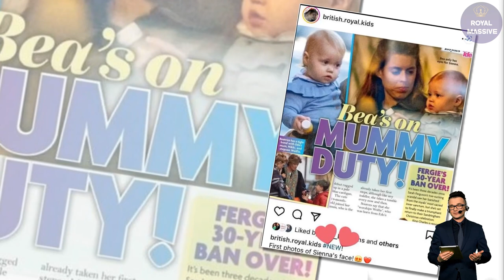BITTER JEALOUS! Meghan's Scheme To UPSTAGE Beatrice Revealed As Baby Sienna Pic Released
Ever since her daughter Sienna’s birth in September 2021, Princess Beatrice has been keeping a low profile. But now the Princess of York is reportedly slowly introducing her child to the public. What is Meghan going to do to upstage this?

Princess Beatrice enjoyed the first year of motherhood with privacy. She also took a break from Twitter. However, last week, the royal mom was spotted showing off her 1-year-old daughter while out and about in London.